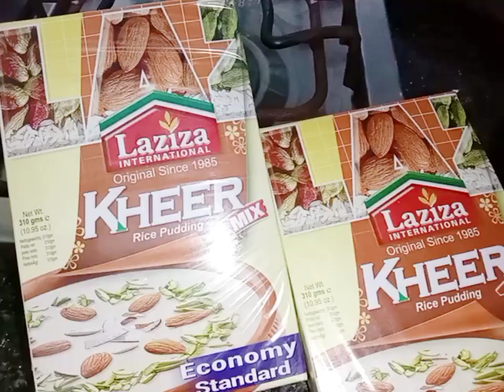rajab2024 Rajab ki Niyaz | Fatiha Allah pak se sb k liye dua 🤲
Firdous Asif vlog